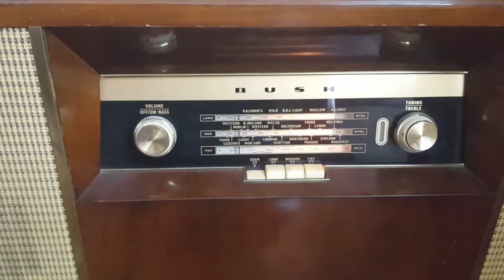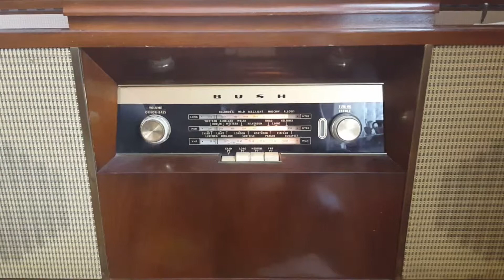Bush radiogram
Turntable